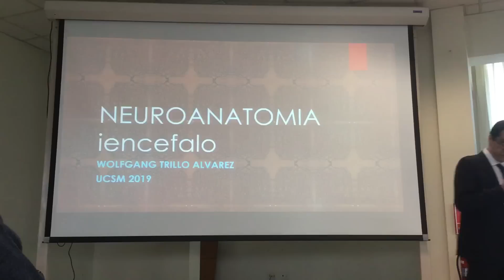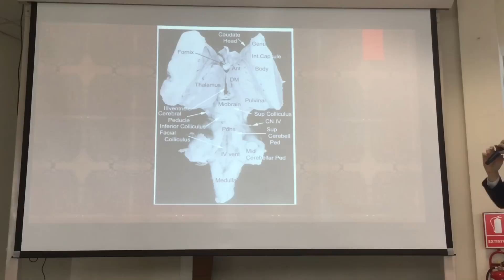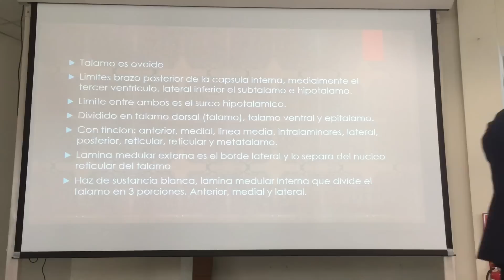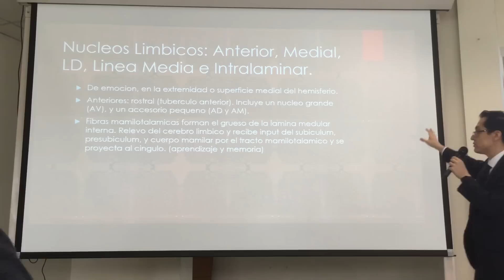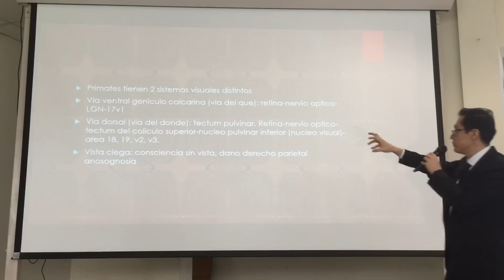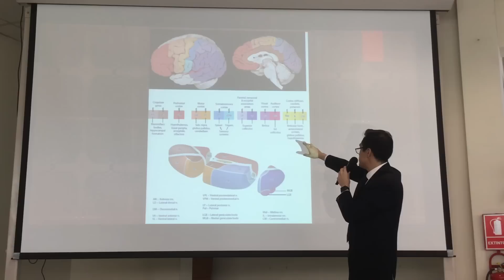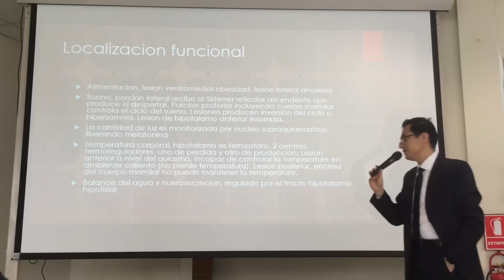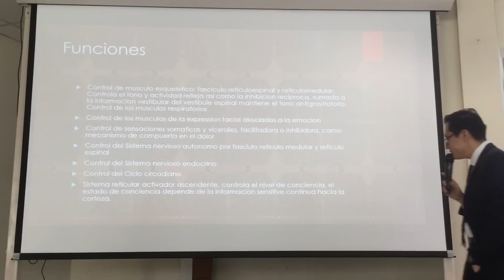6TA CLASE NEUROANATOMÍA (DR. TRILLO)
Diencéfalo